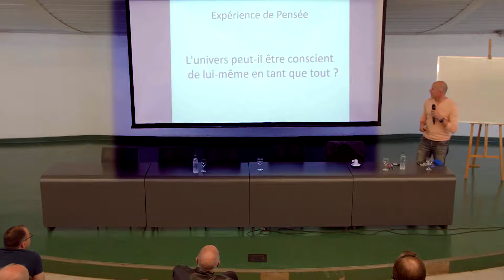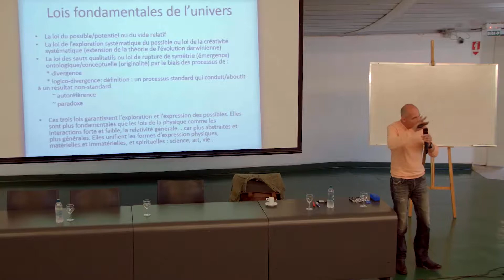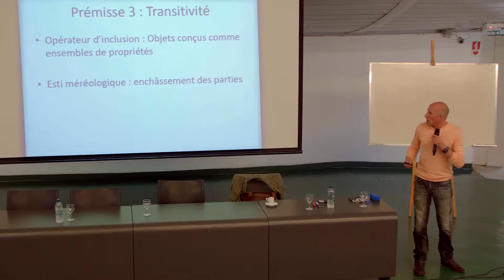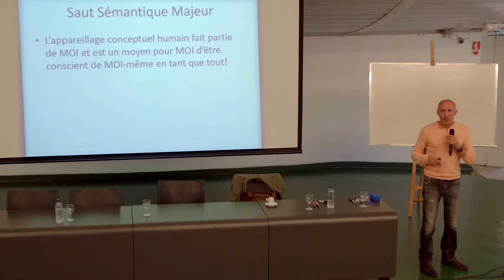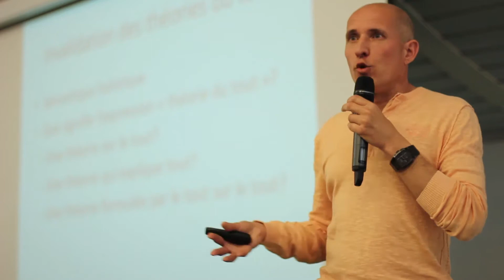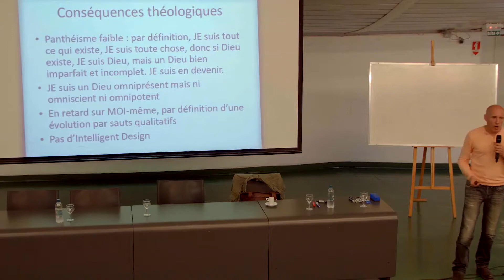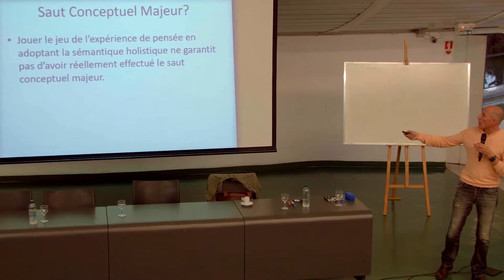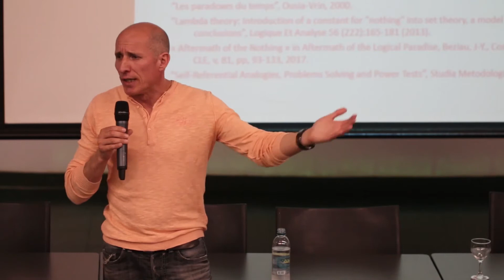Laurent Dubois - Consequências epistemológicas do solipsismo de segunda ordem - trad. em Português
Conséquences épistémologiques du solipsisme de second ordre

Expérience de pensée: l’univers peut-il être conscient de lui-même en tant que tout? 01:10
Lois fondamentales de l’univers 03:11
Exemples de processus divergents 08:23
Exemples de processus logico-divergents 09:19
Fonctions de l’imagination 11:29
Preuve ensembliste 14:17
Preuve méréologique 14:36
Approche dichotomique 15:13
Saut sémantique majeur 15:18
Conséquences épistémologiques d’une response positive à la question initiale 21:12
Sémantique majeure ou holistique 22:22
Sémantique schizophrénique 24:24
Rétro-conscience ou conscience immergente 24:37
Solipsisme de 2d ordre 24:51
Solipsisme classique 24:56
Invidation des théories du tout 25:42
Pas de Théorie du tout 28:00
Résultats em vrac 28:35
Conséquences théologiques 34:11
Auto-anticipations 35:25
Panpsychisme 36:52
Sur-réalité 41:19
Auto-objections 41:47
Accès à l’altérité 42:19
Auto-congratulation 42:52